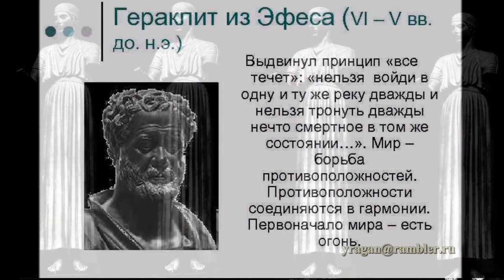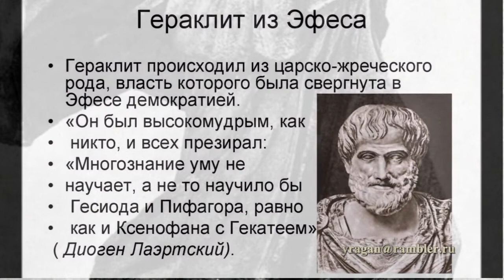Гераклит Эфесский,биография изречения